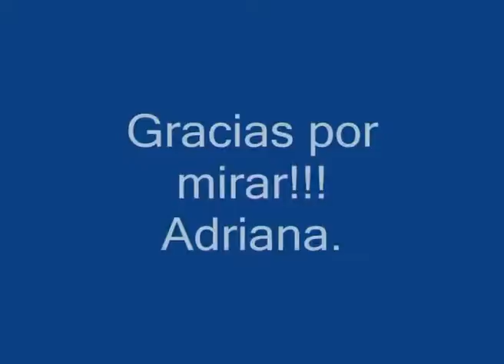ML 97775336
Video Migrado